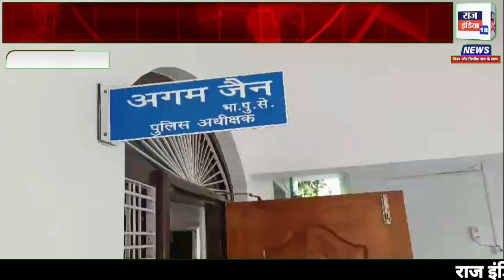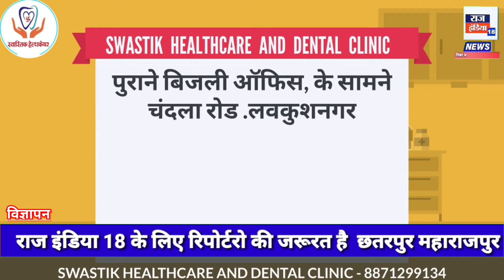छतरपुर MP बेटी की शादी को लिया पैसा जमीन धोखे से करा ली नाम,एसपी से लगाई पीड़ित ने न्याय की गुहार